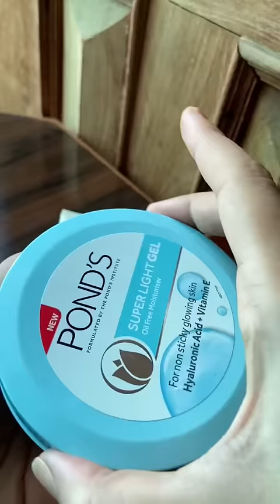My all time favorite moisturizers | for every skin type | best moisturizer |vaishnavee kumrawat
1) Cetaphil moisturizer

2)Ponds moisturizing gel